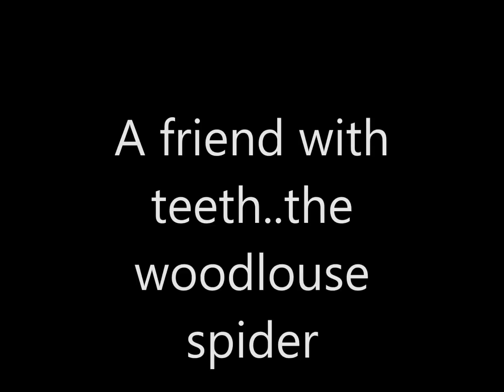Allotment Gardening - The gardening year in pictures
A selection of pictures through 2014. Mostly taken via the phone. Beware! there are two photos of spiders, the Weaver Orb and the Woodlouse spider. I know some folk are jittery about these things. I have put a caption before each photo for the nervous! The reason I wear gloves. The end of the year saw me clearing a friend's plot who is away for several months. In return. a nice sunny spot for this years pumpkins! Slave to the cause I think..